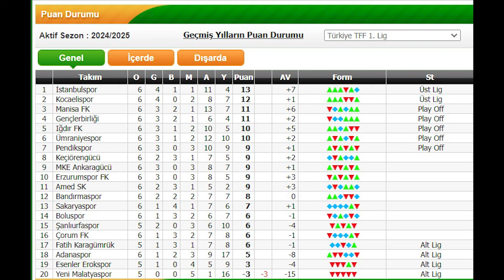Trendyol 1.Lig 6.Hafta Sonuçlarının Değerlendirilmesi! Kocaelispor Rahat Nefes Aldı 0-2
Trivela Spor'dan herkese merhabalar. Bugünkü programımızda 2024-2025 sezonunda Trendyol 1.Lig'de 6.Hafta da oynanan karşılaşmaların sonuçlarını Metehan Yılmazer ile Furkan Özkara sizler için değerlendirdi. Herkese keyifli seyirler dileriz.